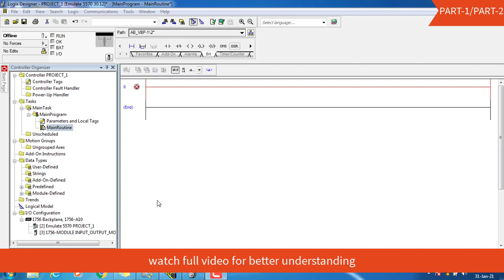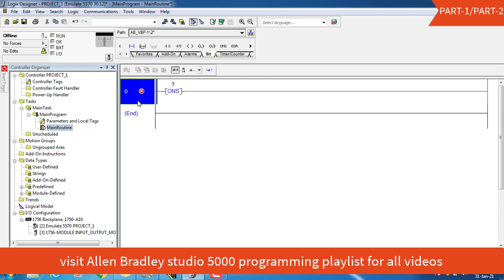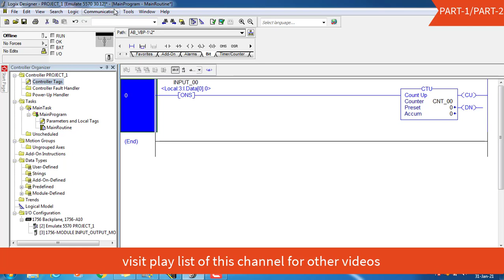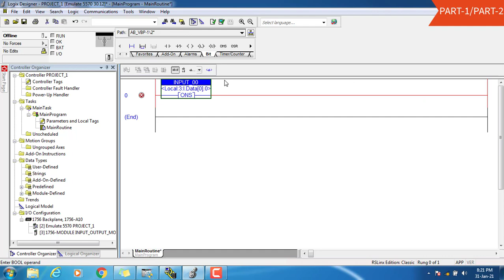ONS and OSR in Studio 5000 ऐलेन ब्रैडली स्टूडियो 5000 प्रोग्रामिंग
Hi friends,
In this video i have explained about the  STUDIO 5000 software which can be use to program Allen Bradley's Large series of PLC's Like. Compact Logix, Flex Logix, Drive Logix, Soft Logix, Control Logix and Guard Logix.
You can also use this software For Allen Bradley's SCADA (FTVS-SE) & Allen Bradley's HMI (FTVS-ME) Programming
Using this software you can program Allen Bradley's Large series of PLCs'

I have explained about use of ons and osr instructions in  studio 5000 programming which will help you to  check the rising pulses.

This is PART-26, see play list ALLEN BRADLEY STUDIO 5000 PROGRAMMING for all the Parts.

See All playlist for various topics